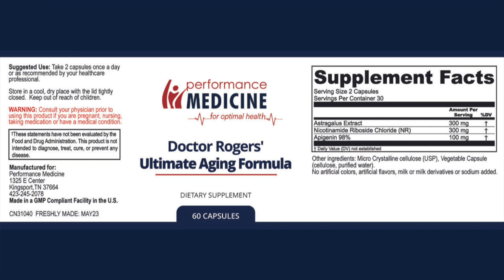LONGEVITY SUPPLEMENTS I The Common Sense MD I Dr. Tom Rogers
In this episode, Dr. Rogers talks about three supplements (Nicotinamide Riboside, Astragalus, Apigenin), and how the combination becomes a powerhouse for longevity!

Tune in to find out why!